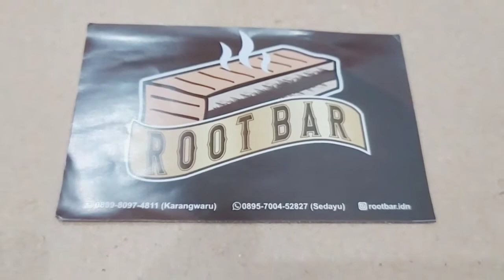ROOTBAR JOGJA : ROTI BAKAR CONFLAKES (GREENTEA, ABON MAYO, KEJU, TARO, STRAWBERRY, TIRAMISU, COKLAT)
ROOTBAR JOGJA ADALAH PELOPOR ROTI BAKAR CONFLAKES (CORNFLAKES) DENGAN BERBAGAI RASA, YAITU: GREENTEA, ABON MAYO, KEJU (CHEESE), TARO, STRAWBERRY, TIRAMISU, COKLAT (CHOCO CRUNCHY) DAN MIX (CAMPURAN).

Rasanya benar benar unik. Enak. Pokok ya rasakan tampilan dan sensasi bedanya.

Roti bakar conflakes, roti bakar kekinian, roti bakar premium, roti bakar enak, di Jogjakarta.

Gambar thumbnail: ig rootbar. idn